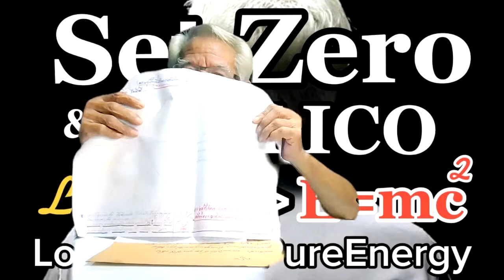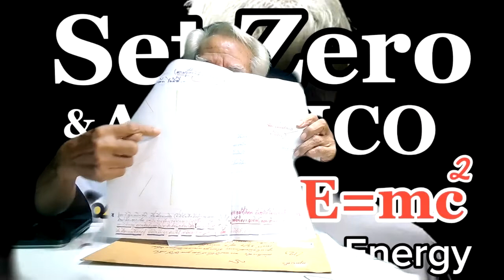รายงานวิปัสนึกจารย์/ SetZero&AGALIGO : Lmelaw 》 E=mc2 I ภาษาลุงหงอกกิ๊กก๊อก I 201063 I 24Hrs